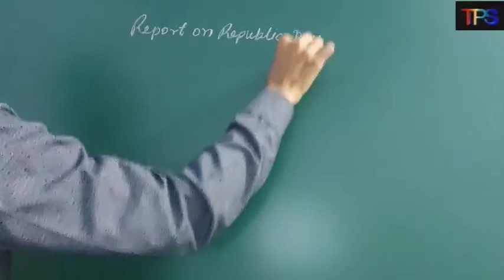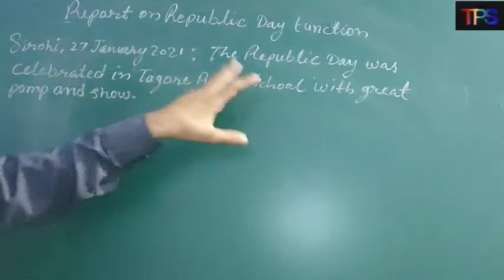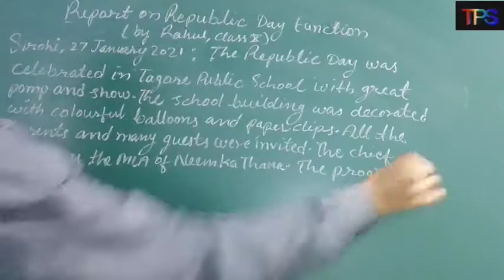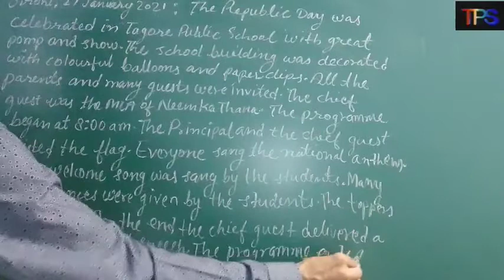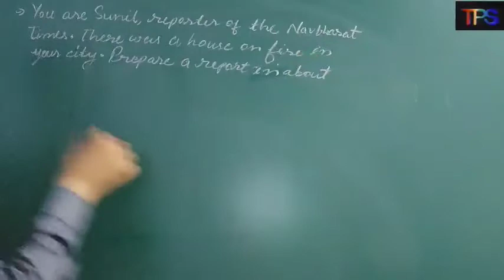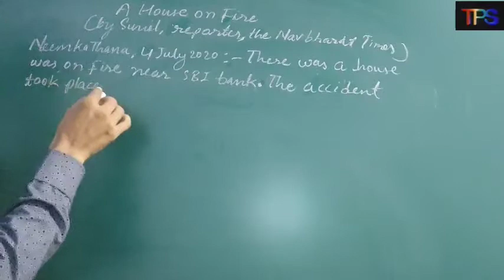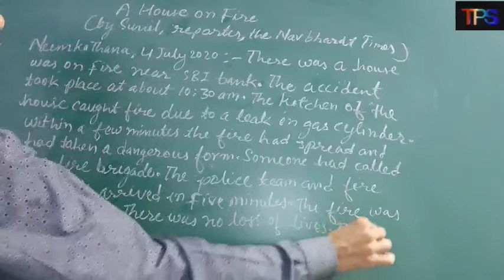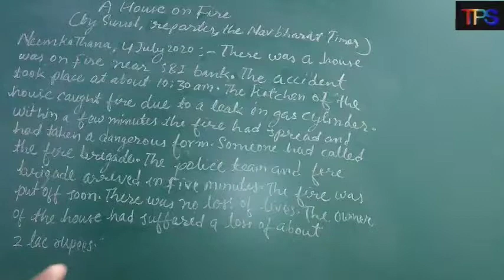Class-12 English||bser class -12 com.english||Reports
Reports